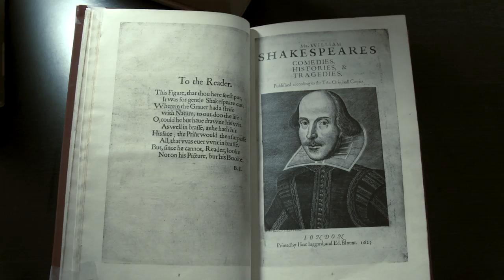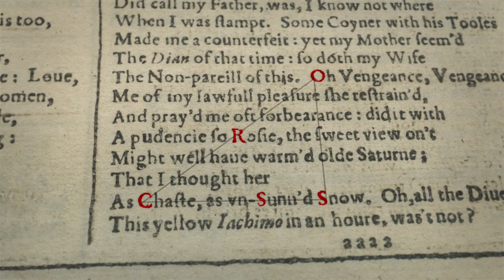Trailer Cracking the Shakespeare Code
This is the amazing story of Petter Amundsen, who believes he has deciphered a secret code hidden in Shakespeare’s first folio, and Dr. Robert Crumpton, a skeptical historian and Shakespeare expert. Is there truth in Amundsen’s claims? Are these codes part of something larger, secrets spanning centuries? Crumpton follows along as Amundsen reveals a coded map found in Shakespeare’s texts that may lead to one of history’s greatest treasures.